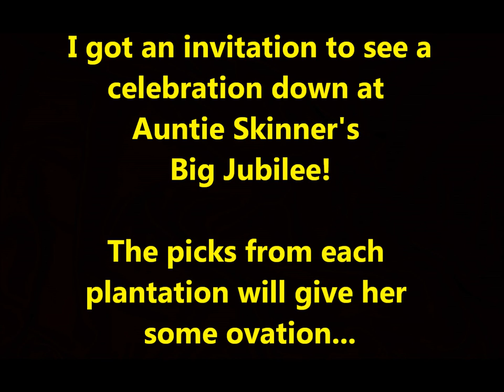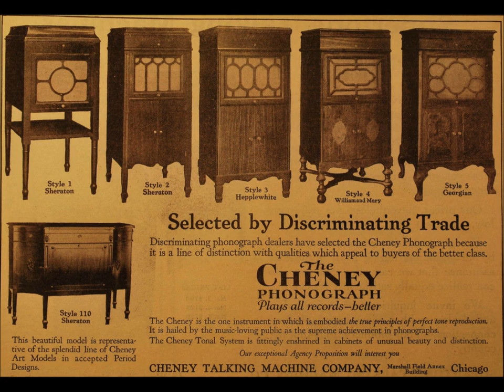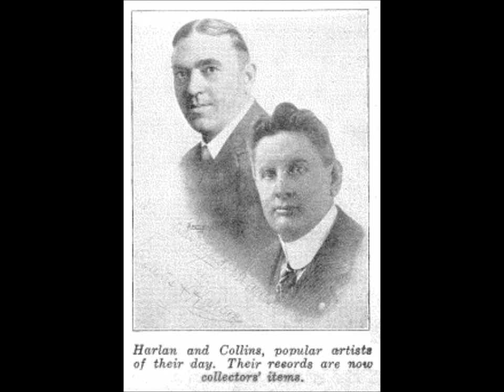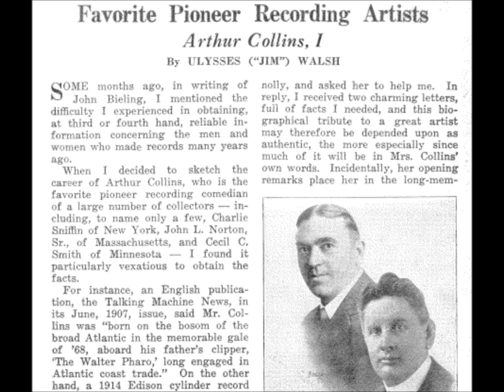Collins and Harlan "Auntie Skinner's Chicken Dinner" on Edison Blue Amberol 2637 (1915)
Arthur Collins and Byron G. Harlan sing "Auntie Skinner's Chicken Dinner" on Edison Blue Amberol 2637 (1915--early Arthur Fields song).

I got an invitation to see the celebration
Down at Auntie Skinner's big Jubilee
The picks from each plantation will give her some ovation
When they see the possum pie and fricassee
Just smell them onions cooking
Just watch them darkies looking in the pot
To see what old Auntie's got
Grab your best gal
Invite another pal
Everybody's welcome there

Come along to Auntie Skinner's chicken dinner
The pick who picks the wishbone
Will be the lucky winner
Of a brand new pair of homespun panties
No other spinner spins a pair of panties like our Auntie's
Come along, you little cotton pickers
Picky picks from everywhere
Down at auntie Skinner's chicken dinner
Everybody will be there

Come on you folks, meander in back of Alexander
He will lead the marching and show the way
They're by Auntie's cabin,
And Lordy how they're having such a time
Because it's Aunties feeding day
Oh what is that I'm smelling
It must be watermelon or the ham
That's sizzling in Auntie's pan
Take your mother, sister and brother 'cause
Everybody's welcome there

The team of Collins and Harlan was the most successful duo of the acoustic era. They performed comic songs in various dialects, cut rube skits, and covered songs satirizing trends of the day. Some songs were sentimental, not comic.

Before teaming with tenor Byron G. Harlan, baritone Arthur Collins had a partner in tenor Joe Natus for a year.

Collins and Harlan probably harmonized for the first time as members of this Edison quartet. By 1903 Natus no longer worked for Edison. The June 1903 Edison Phonograph Monthly announces that "I Must Have a Been a Dreamin'" (Standard 7850), sung by Arthur Collins and Joe Natus, would be "hereafter...sung by Collins and Harlan." Collins and Harlan made new takes of various titles originally cut for Edison by Collins and Natus.

The first time Arthur Collins was paired with Byron G. Harlan for a Victor session was on October 31, 1902. It was Harlan's first Victor session.

They were again paired a day later, on November 1. They cut five titles on October 31, including "The First Rehearsal of the Huskin' Bee" (1723), a rube skit. Many of their early recordings are "rube" sketches with songs, such as "Closing Time in a Country Grocery" (Victor 1728; Burke & Rous cylinder 236) and "Two Rubes in a Tavern" (Victor 1727; B & R 239), and they continued recording rural comedy for years, Harlan performing it into the 1920s. Harlan recorded these same three titles with Frank C. Stanley, who wrote the sketches.

Collins and Harlan's first Edison cylinders were "Down Where the Wurzburger Flows" (8238) and "Troubles of the Reuben and the Maid" (8239), issued in late 1902 (they cut the latter for Columbia seven-inch 944 and ten-inch 944). They recorded many "rube" skits for Edison. "Way Back" (9803), issued in February 1908, is about an Uncle Josh visit to New York. It was made for Edison when Cal Stewart was exclusive to Columbia. The duo made cylinders for the Lambert Company, with "Jerry Murphy Is A Friend of Mine" issued around 1903 on blue Lambert 935.

A Victor session on March 3, 1903, is noteworthy since Collins cut duets with Natus, then recorded numbers with Harlan. It was the last session for the team of Collins and Natus. Natus made Victor discs for another two years but only solo recordings, mostly of popular ballads. His last Victor session was on April 28, 1905.

Walsh reports in the December 1968 issue of Hobbies that the duo sang "what may have been the last Victor Monarch record to have a spoken announcement...It was 2451, and the title was 'It Was The Dutch.'" Popularized by John W. Ransone when he interpolated it into the show The Prince of Pilsen, this Theodore Morse song was recorded on September 11, 1903, with Collins doing the announcement. The next four numbers, 2452 through 2455, were Billy Murray's first Victor discs and are unannounced.

Another change in the industry in 1903 was a shift from piano to orchestral accompaniment. The January 1904 issue of Edison Phonograph Monthly, announcing the release of "I Ain't Got No Time" on 8621, states, "This Record is also made with orchestra accompaniment, and with No. 8608 ["Barney," another Collins and Harlan duet] are the first Records ever made at the Edison Laboratory with such accompaniment."